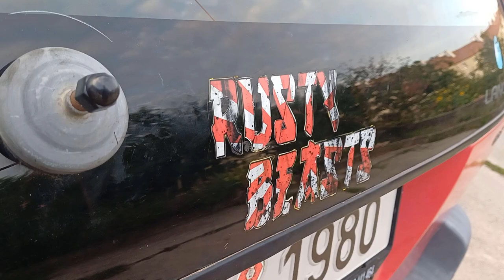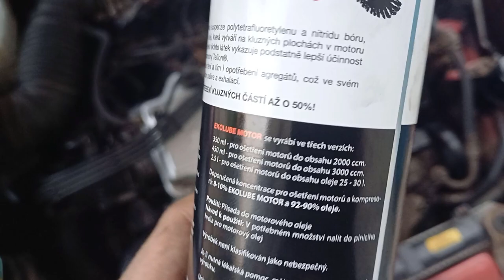Dekl, LED rampa a nákupní košíky na střeše | GUMBALKAN 2024 (skoropodzimní) #6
Ahoj všichni, vítáme vás u posledního dílu příprav před naším odjezdem na Gumbalkan! 🚗💨 Tentokrát máme před sebou ještě pár úprav, které musíme zvládnout, aby bylo naše auto připraveno na všechny výzvy, které nás čekají. Nejprve montujeme dekl pod olejovou vanu, aby byl motor chráněn před nepříznivými podmínkami. Dále měníme klapku, aby motor běžel co nejplynuleji. Na střechu přiděláváme speciální zahrádku z nákupních košíků – ano, čtete správně! 😂 Nakonec instalujeme LED rampu pro lepší viditelnost, protože víme, že některé etapy budou opravdu náročné. Co je ale hlavní, testujeme aditivum do motorového oleje Ekolube od našeho sponzora Oleje.cz. Sledujte, jak dopadlo naše testování a jestli jsme připraveni na start! 👊

Intro made by ‪ @fiftyfivesyt
Track:  Sh*tty Corona Cover

Awesome music by ‪‪ @bandblackrow
Track: Bonecracker